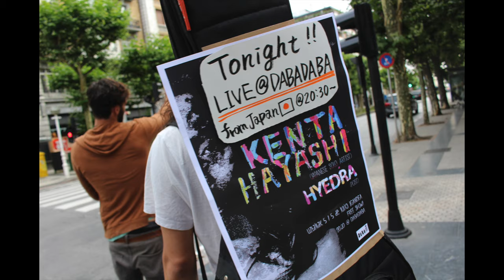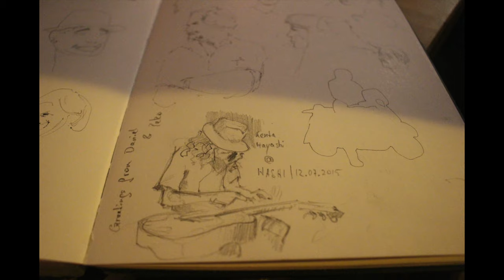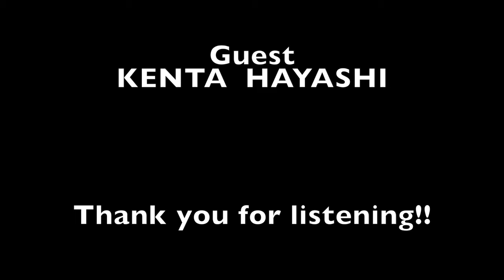KENTA HAYASHI on Radio ABC Far North Cairns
KENTA HAYASHI on Radio ABC Far North Cairns in Australia
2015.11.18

Personality
Adam Stephan

Guest
KENTA  HAYASHI

Song
Rebirth (from 2nd album)

Pictures from
Europe tour2015